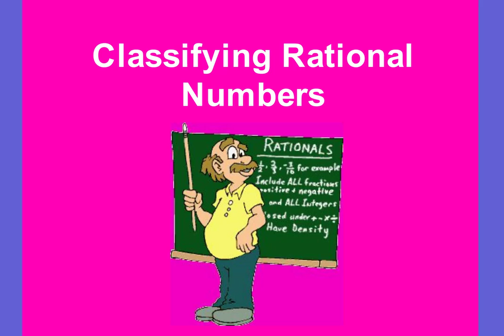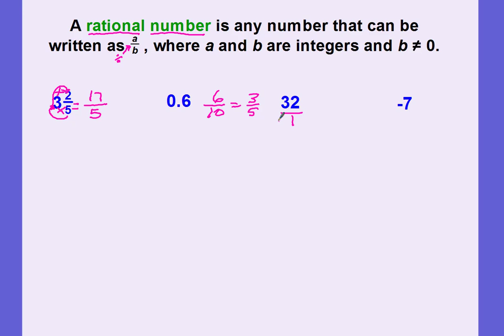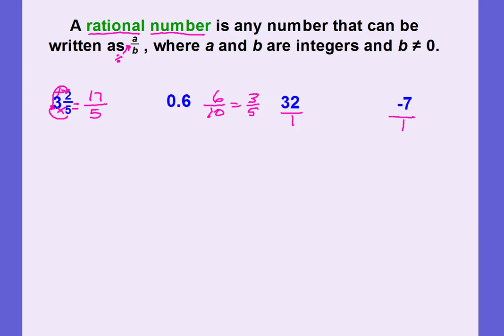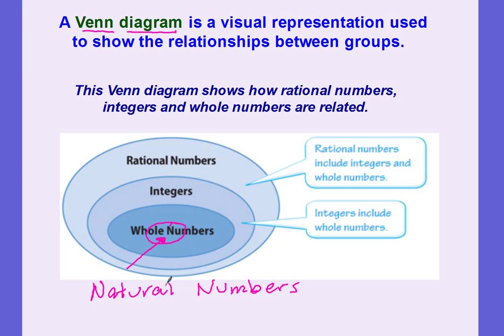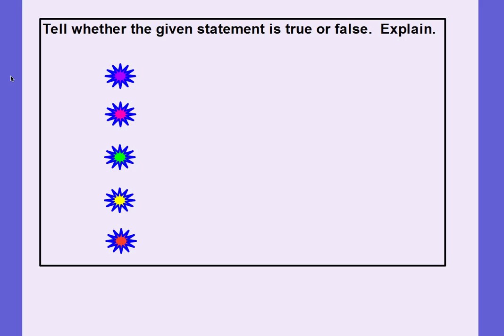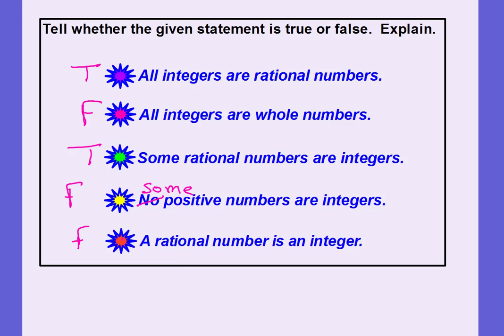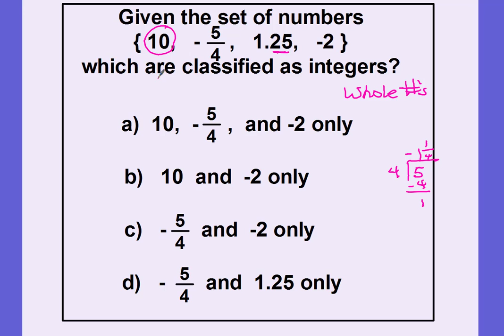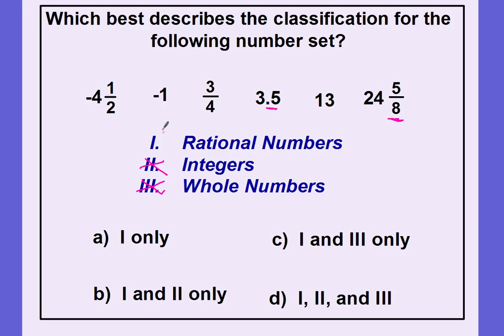Classifying Rational Numbers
A 6th grade lesson on classifying rational numbers using a Venn diagram